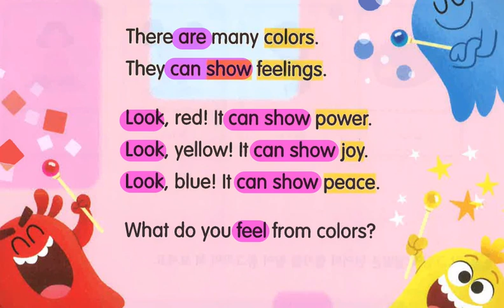Lv.2 리딩이된다 스타트 3-1 feeling from colors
feeling from colors